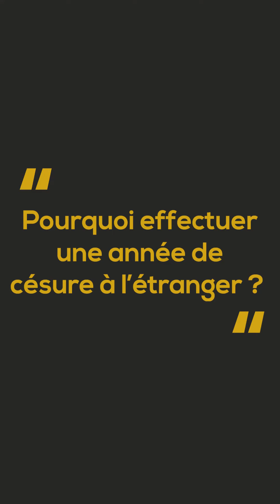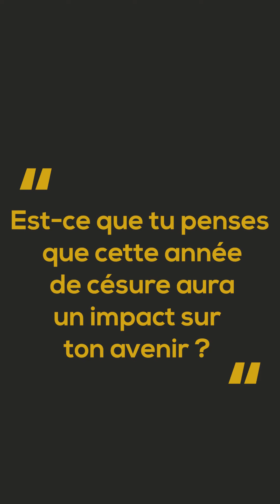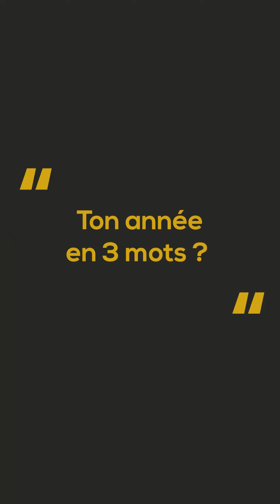Pourquoi prendre une année de césure ?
Manon Yonnet, étudiante en licence Gestion à l'IAE de Poitiers, nous explique son année de césure à Londres ! 👩‍🎓